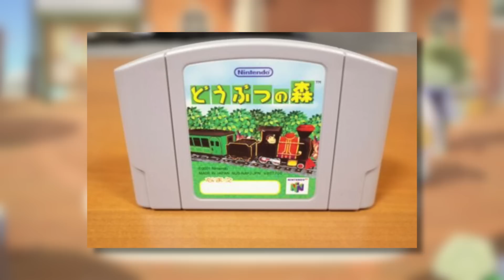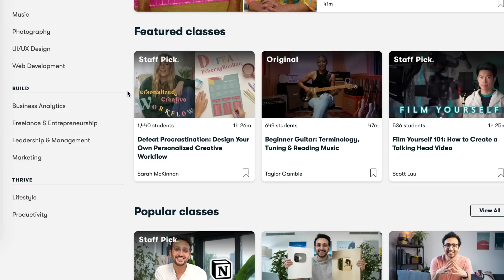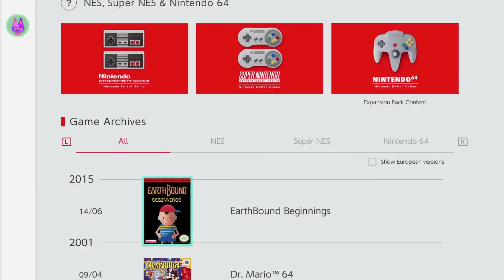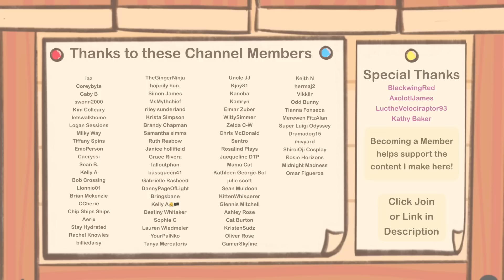Big UPGRADE Expected For Animal Crossing Ports On Switch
Due to the closure of the old eShop, 2023 could finally see us getting some of the retro Animal Crossing games on Nintendo Switch Online. If they do come, it's expected they'll see one particular upgrade that could prove to be incredibly important. Let's take a look!